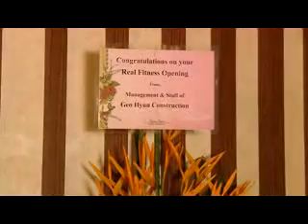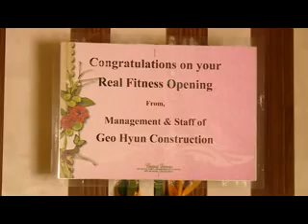ရန္ကုန္ျမင္ကြင္းက်ယ္ (၁၀.၁၁.၂၀၁၅)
Real Fitness Signature Opening Ceremony